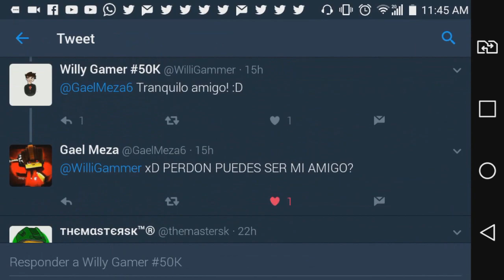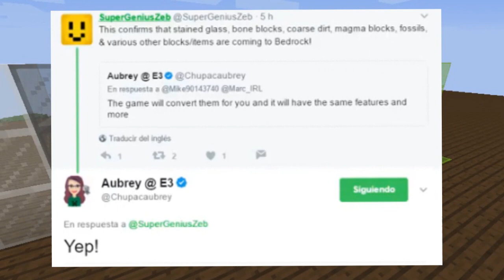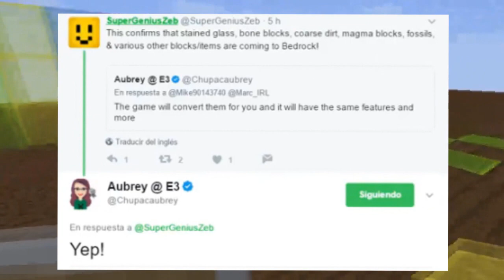LA NUEVA ACTUALIZACIÓN DE MINECRAFT POCKET EDITION CON NUEVAS COSAS IGUAL QUE PC EN CAMINO!!! (MCPE=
☛ ¡Abrir Descripción! ☚

En este vídeo les hablo de unas cuentas cosas confirmadas para la próxima actualización de Minecraft Pe 1.2 Oficial, Todo lo que hablo en el vídeo son en base a twitts de los desabolladores así que ustedes puedes corroborar la informacion en los twitters de los desarolladores...